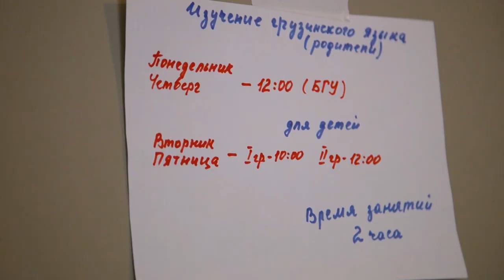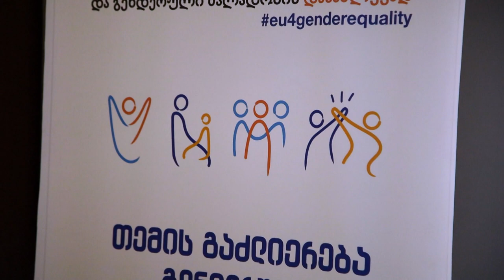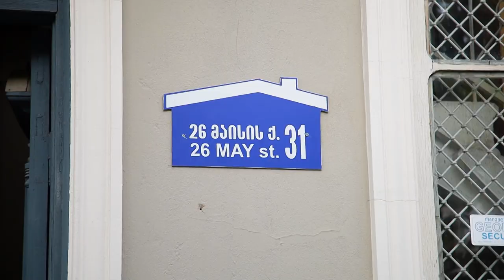ჰეშთეგი - 15.09.2022 / სრული გადაცემა